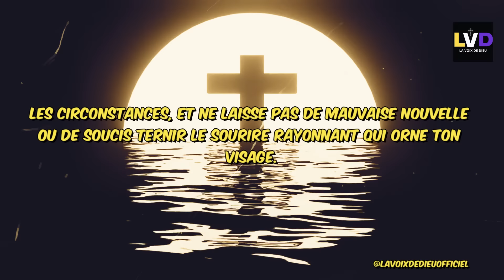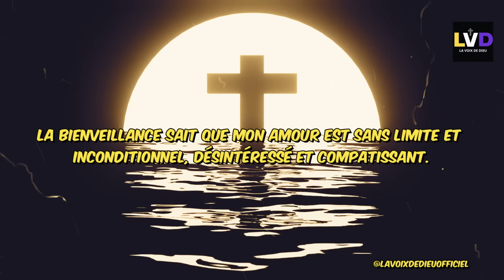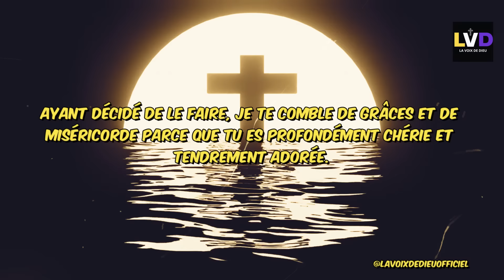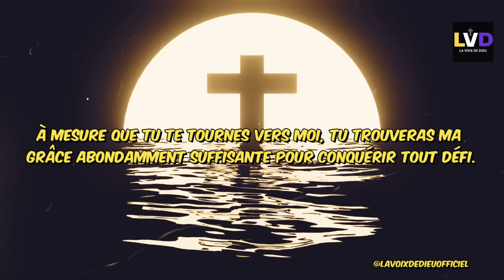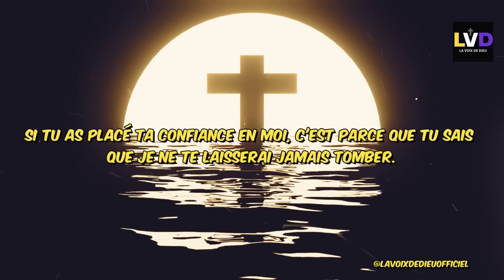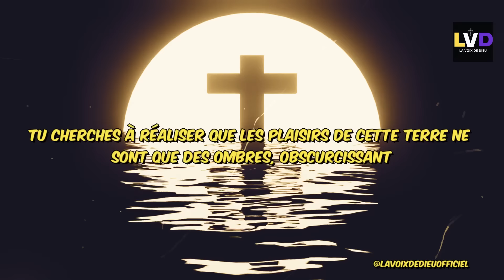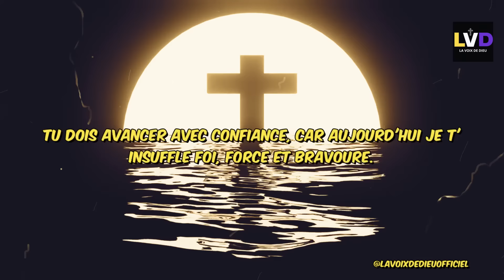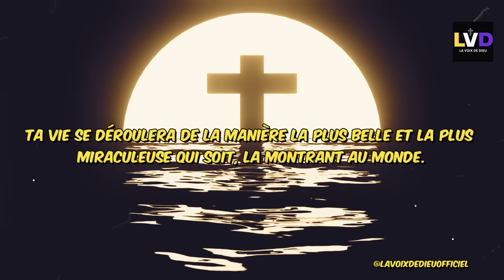🔴➕ Ta Vie Est Sur Le Point De Changer | Parole De Dieu | Message De Dieu | Message de Dieu Pour Toi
Prépare-toi à une transformation radicale dans ta vie grâce à ce message urgent de Dieu. À travers des témoignages inspirants et des enseignements basés sur Sa Parole, découvre comment permettre à Dieu de changer ton existence de manière extraordinaire. Ce message de Dieu te rappellera qu'il y a de l'espoir et de la possibilité de vivre une vie pleine de joie, de paix et de succès lorsque tu acceptes Son appel. Rejoins-nous dans cette expérience de foi et découvre comment la Parole de Dieu peut apporter des changements positifs et durables à ta vie dès maintenant.

Recevez aussi la parole de Dieu du jour, comme un message des anges ou de l'univers destiné à vous. Que vous cherchiez à fortifier votre foi chrétienne ou à recevoir un message spirituel quotidien, 'La voix de dieu' est là pour vous guider et vous inspirer.

Rejoins-nous dans cette expérience spirituelle unique où tu recevras une révélation personnelle de la part de Dieu.

Partage cette vidéo avec ceux qui ont besoin d'entendre un message spécialement destiné à eux et qui cherchent à se connecter avec l'amour divin et la guidance de Dieu dans leur vie.

►COMMENTE ! 💬
►PARTAGE ! ➤

Bienvenue sur 'La voix de dieu', votre source quotidienne pour un message de Dieu et la parole du jour de la Bible. Recevez chaque jour une parole divine pour éclairer votre chemin. Plongez dans la sagesse catholique et la foi chrétienne à travers des messages spirituels,des paroles de Dieu, et des messages de l'univers inspirants.

Découvrez le message de Dieu pour moi aujourd'hui, le message de Dieu aujourd'hui, le message de Dieu pour toi, le message de Dieu pour vous, et même le message de Dieu urgent.